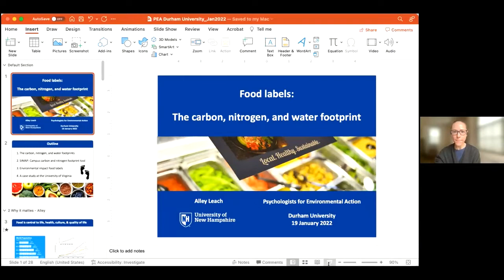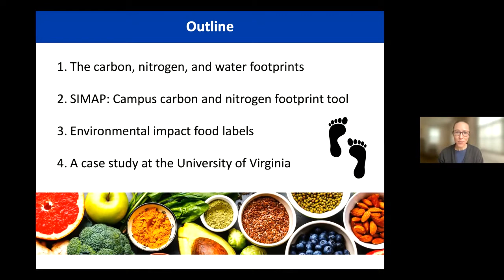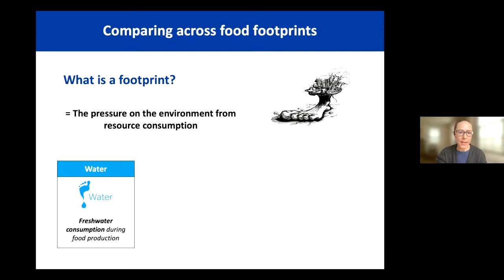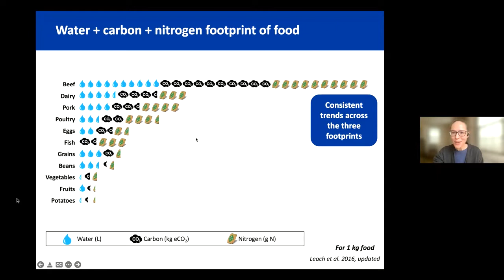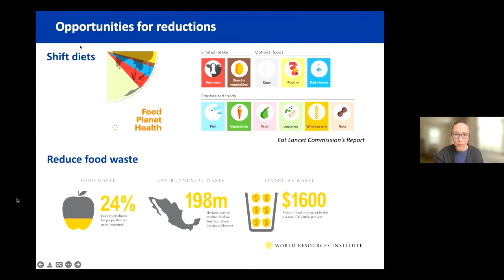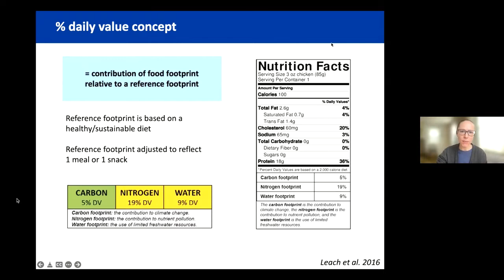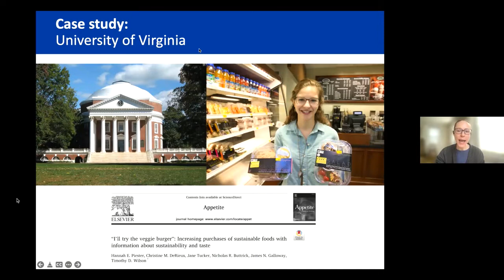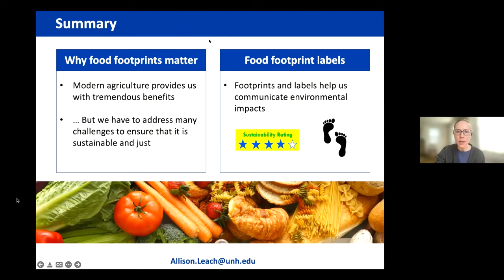Food Labels: The Carbon Footprint with Allison Leach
Today the PEAs welcome Dr Allison Leach. Alley’s research explores how changes in human consumption patterns impact nitrogen pollution by developing nitrogen footprint models. She led the development of nitrogen footprint tools for individual consumers in over a dozen countries, and she currently manages research and development for an integrated tool for campuses to calculate their carbon and nitrogen footprint together (unhsimap.org). She also developed a Food Label Toolkit that calculates a food item’s sustainability rating based on its carbon, water, and nitrogen footprint. Alley earned her Ph.D. in Natural Resources and Environmental Studies from the University of New Hampshire in 2018, and her M.S. in Environmental Sciences from the University of Virginia in 2014.